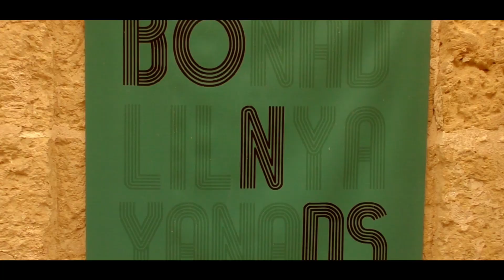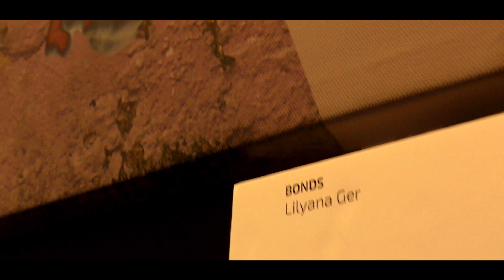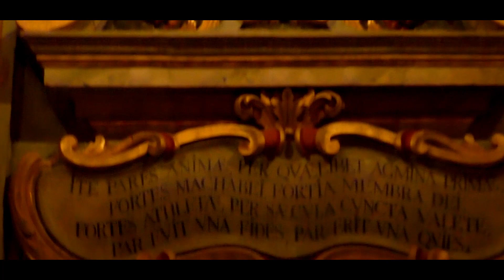BONDS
Video from exhibition of Nadya Peovska and Lilyana Ger
Curated by Roderick Camilleri
Malta Society of Arts,
Palazzo della Sale
Valletta
2 - 23 September, 2021
‘Bonds’ is the title of a versatile art exhibition featuring the works of two sisters, Lilyana Ger and Nadya Peovska. It involves an artistic miscellanea, comprising the use of different materials through a synthesis of different media, reflecting on notions such as identity, memory and relationships. The two artists are linking their different artistic practices, presenting a unique selection of experimental work which represents their perspectives on familial bonds and human interactions. The exhibition will showcase digital work, collages as well as mixed media. It will be hosted at our Palazzo de La Salle's Art Galleries, and will be curated by Roderick Camilleri.

𝐍𝐚𝐝𝐲𝐚 𝐏𝐞𝐨𝐯𝐬𝐤𝐚
Nadya Peovska is a versatile artist who explores various artistic practices. Her primary artistic medium is painting – characterised by a distinctive expressive chromatic timbre. Peovska has a particular talent for collage-making, fabric and textile artistic manipulation. Her creative oeuvre revolves around the inventive exploration and investigation of notions related to memories, vision and recollection. Her work has been exhibited in various prestigious shows and art events, both in Bulgaria and overseas. Peovska’s main artistic formation and specialisation is in Art Pedagogies and Fashion Design.
𝐋𝐢𝐥𝐲𝐚𝐧𝐚 𝐆𝐞𝐫
Lilyana Ger is an emerging artist whose artistic practice gravitates towards the use of the digital medium. Her main artistic element is the manipulation of photography and digital collage. Ger’s former artwork presents ironic and playful underlying tones related to the objectification of the body, as presented in the mass media. Lilyana Ger developed her artistic formation in the Netherlands as well as in Malta. In 2019, she successfully completed a Fine Arts diploma at the Malta School of Art in Valletta.